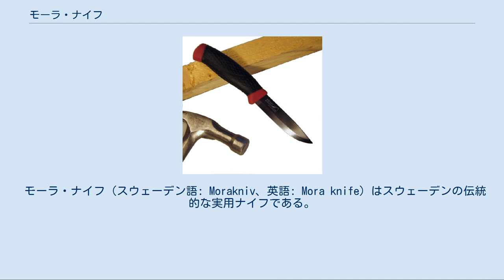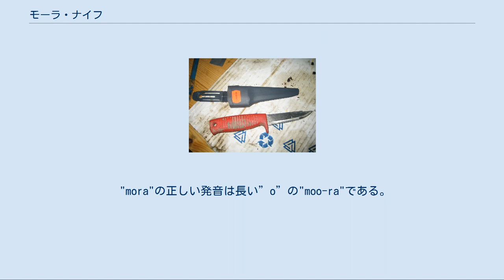モーラ・ナイフ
汎用ナイフ 木製柄のClassic 2シリーズ 1世紀以上の歴史あるナイフである。
古くはラミネート鋼であった。
 モーラ・ナイフ（スウェーデン語: Morakniv、英語: Mora knife）はスウェーデンの伝統的な実用ナイフである。
"モーラ" (mora) はスウェーデンのダーラナ県の刃物の街モーラ（Mora）で造られる一般的なベルトナイフ全般を指す言葉であり、主にモーラ・オブ・スウェーデン（Mora of Sweden）で製造されている。
 モーラ・ナイフ モーラ・ナイフはスカンディナヴィア地域で長年にわたり日常で使用されているナイフであり、その単純で丈夫な構造、手入れのし易さと用途の広さ、その上に比較的に価格が安いといった点でアウトドア愛好家の間で特に好まれている。
モーラ・ナイフは高名なアウトドアのインストラクターであるレイ・マース（Ray Mears）とモース・コチャンスキ（Mors Kochanski）からも高く推奨されている。
さらにスウェーデンとフィンランドを中心とした北欧では、モーラ・ナイフは建築現場や工場での汎用道具として幅広く使用されている。
ほとんどのモーラ・ナイフのデザインはフィンランドの伝統的な汎用ナイフであるプッコ（puukko）に似ている。
 鍛造品のモーラ・ナイフは中世の剣を製造する鍛冶屋の伝統まで遡る。
伝統的なモーラの刃は軟鋼で高炭素鋼を挟んで鍛造して造られていた。
刃先は伝統的に高品質で非常に高い強靭さを持つるつぼ鋼製で、刃の両側面は柔らかいがより粘りのある鋼で出来ている。
この柔らかいが強靭な鋼で、脆いが硬い鋼を挟んだ構造は日本刀の構造に似ているが、違いはモーラ・ナイフは日本刀のような積層構造ではない点である。
これによりモーラ・ナイフは、簡単には欠けない、刃のくいつきの良い、錬鉄や軟鉄さえ切れる素晴らしい道具になっている。
近年の大半のモーラ・ナイフは工場の生産ラインでロール鋼板から打ち抜き出されてから熱処理が施されている。
ラミネート（積層）の刃のナイフはClassic Original 1のみとなっている。
 現在一般的に使用されているモーラ・オブ・スウェーデン製のモーラ・ナイフには2種類ある。
合成樹脂製の柄を持つ新しいものと「クラシック」と呼ばれるものである。
モーラ・ナイフには様々な大きさの種類があり、ステンレス鋼製か炭素鋼製の刃を持っている。
 "mora"の正しい発音は長い”o”の"moo-ra"である。